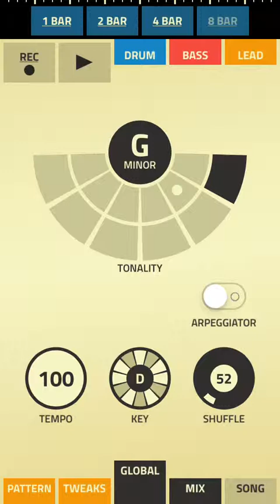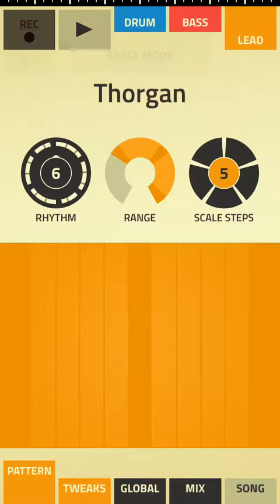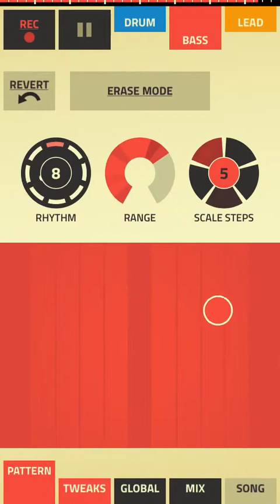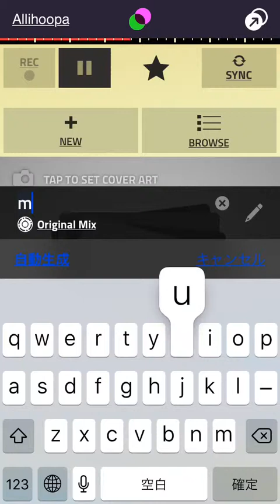BGM作成「無題」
BOSS戦風BGM作ろうとしたけど失敗したw